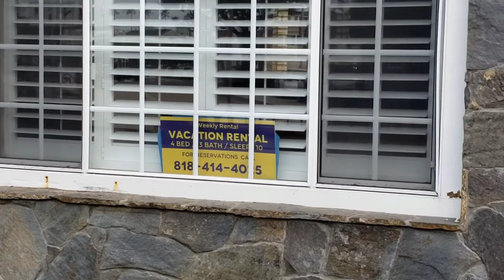Civic center park, Newport Beach